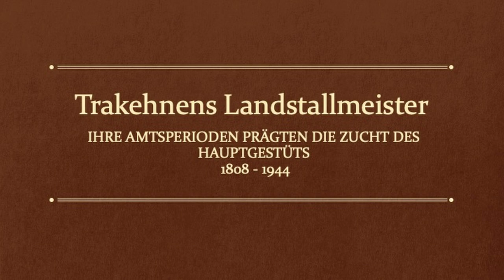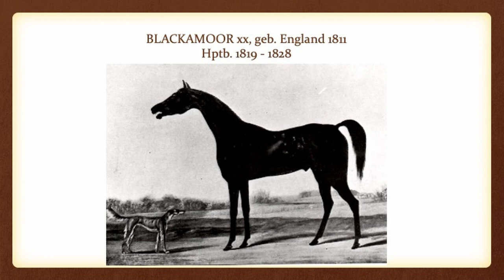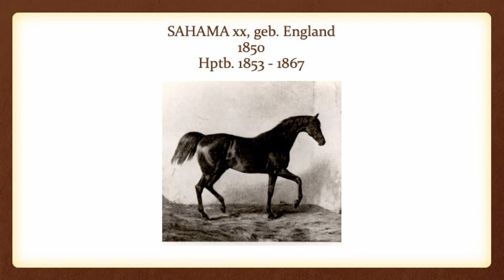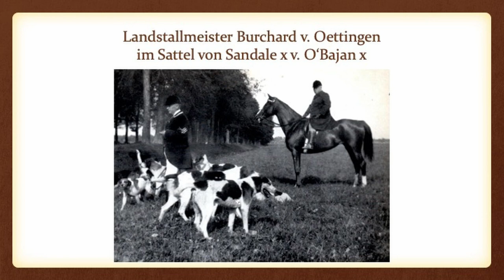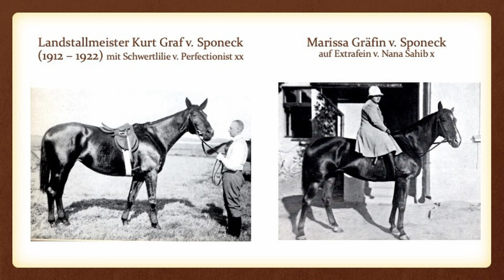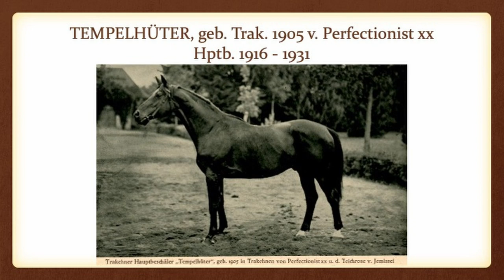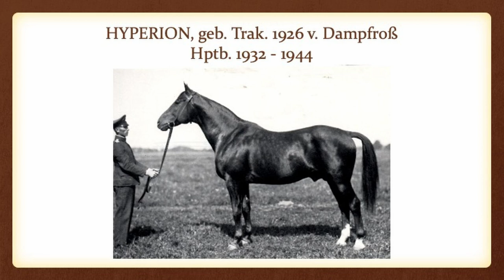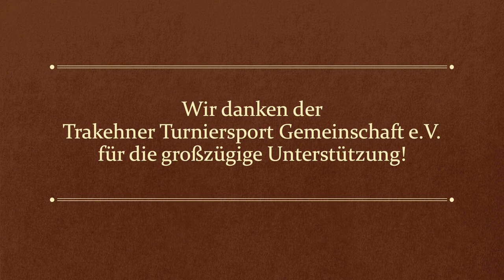1. Trakehner Kamingespräch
Trakehnens Landstallmeister und wie sie in ihren Amtsperioden die Zucht des Hauptgestüts prägten

Erhard Schulte erzählt lebendig und mit zahlreichen historischen Bilder von den berühmten Trakehner Landstallmeistern, angefangen bei Wilhelm Carl Friedrich v. Burgsdorff (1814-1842), der wie kein anderer den sagenumwobenen Typ des Trakehner Pferdes geschaffen hat, über Friedrich Ernst August v. Schwichow (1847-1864), in dessen Amtszeit legendäre Hauptvererber zum Einsatz kamen, Burchard v. Oettingen (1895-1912), der über die Jahrhundertwende das einzigartige Leistungsprüfungswesen aufgebaut hat, Kurt Graf v. Sponeck (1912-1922), untrennbar mit dem Einsatz des Vollbluts und den Trakehner Rennen verbunden, Siegfried Graf Lehndorff (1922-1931), kompromissloser Verfechter der Reinzucht, bis hin zu Dr. Ernst Ehlert (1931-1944), der den Schlussstein in das Gewölbe des züchterischen Doms von Trakehnen setzte. Taucht mit uns ein in die Welt des historischen Trakehnens!